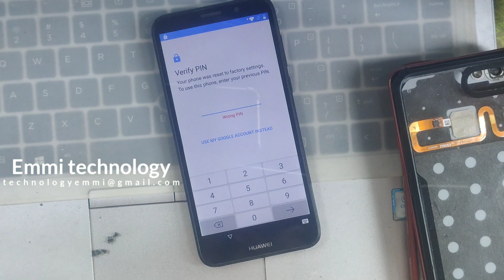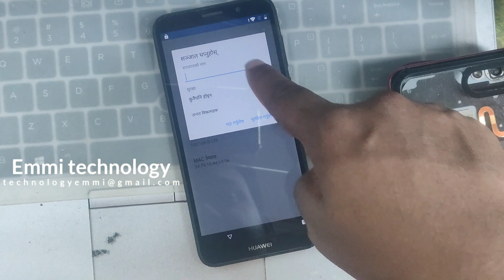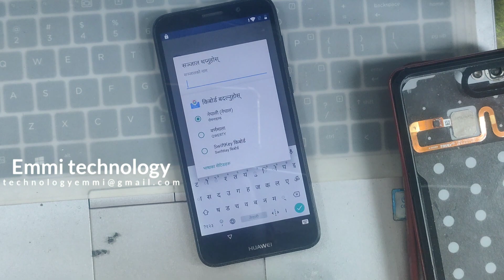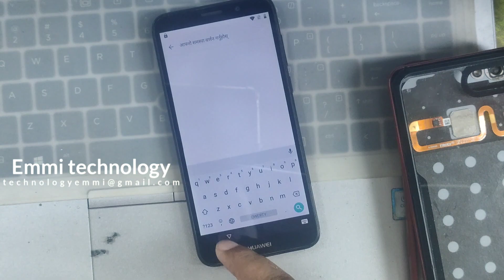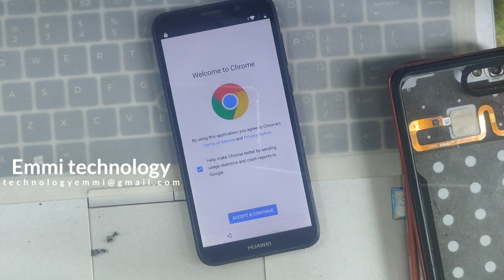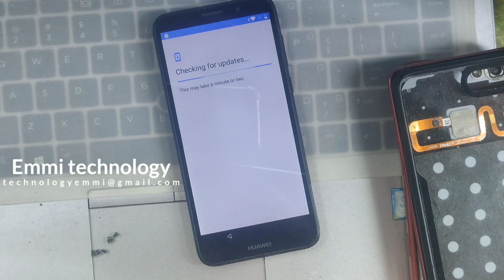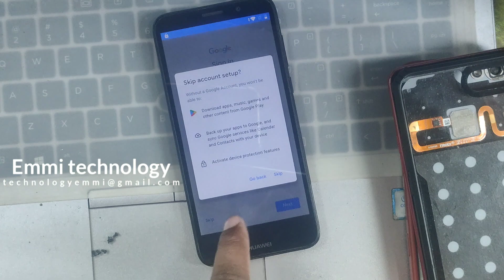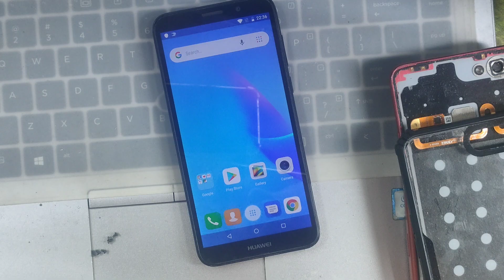Huawei DRA-LX5 Y5 Lite FRP Unlock/Bypass Google account bypass 2024